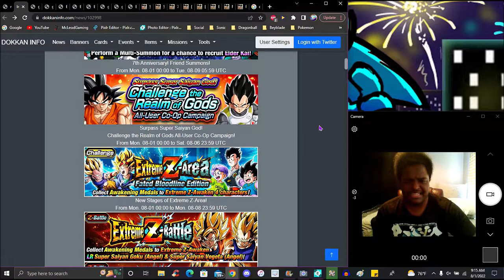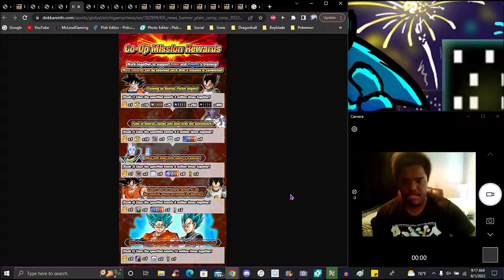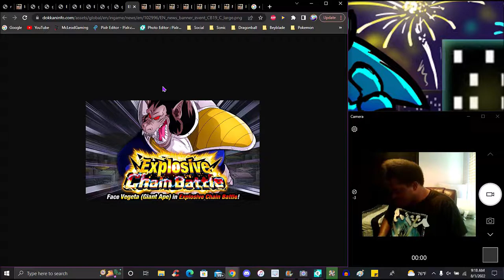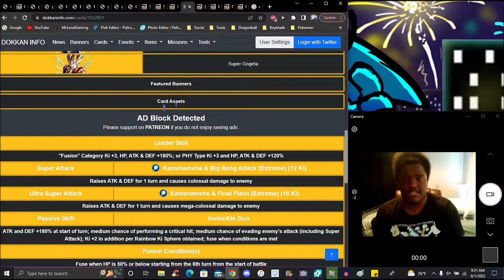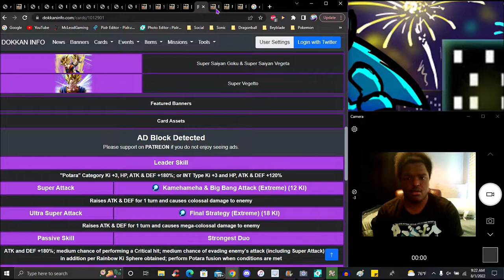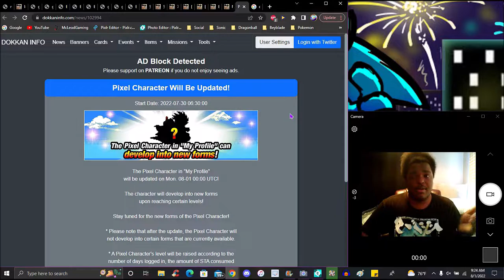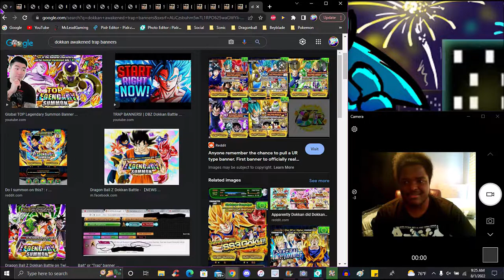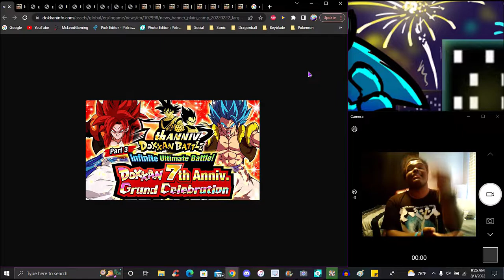GLOBAL EATING!! ??? 7 YEAR PT3 YEAR 3 EZA'S + ECB VEGETA + SPEICAL BANNER!!! ??? DBZ Dokkan Battle